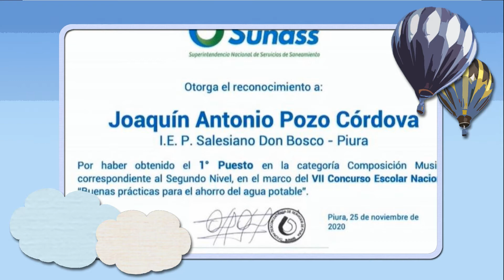SUNASS - Canto Premiado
CONCURSO ESCOLAR NACIONAL DE BUENAS PRÁCTICAS PARA EL AHORRO DEL AGUA POTABLE - SUNASS
COMPOSICIÓN MUSICAL
Tema: CUIDEMOS EL AGUA
Letra y voz: estudiante Joaquín Antonio Pozo Córdova 4°Primaria.